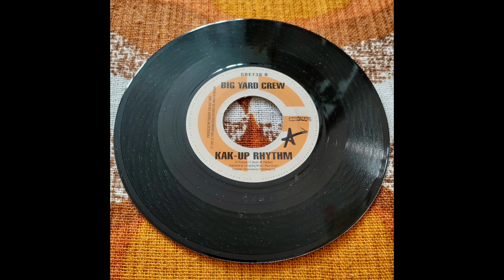Rayvon - Do You Wanna Ride (Version) [Slowed]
"Kak Up" riddim
Greensleeves Records – GRE 738
1999